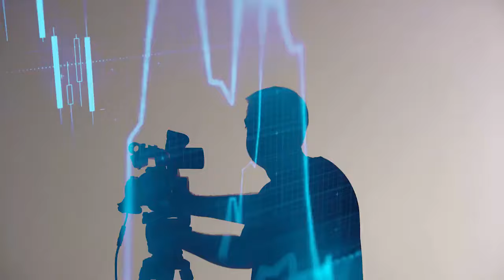Imran Khan's Lawyer Salman Safdar Media Talk outside IHC